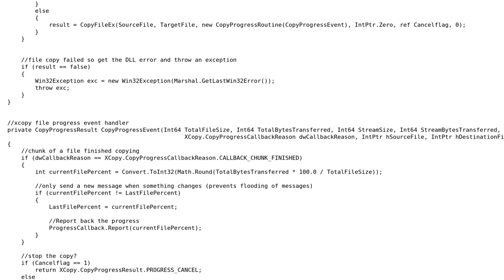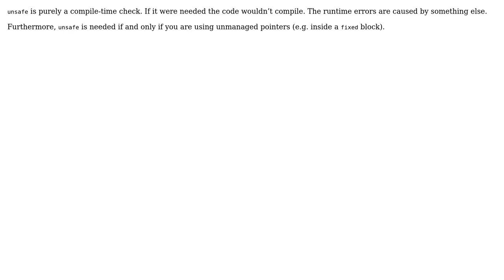Code Review: Is this "unsafe" declaration unnecessary?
With thanks & praise to God, and with thanks to the many people who have made this project possible! | Content (except music & images) licensed under CC BY-SA | Music | Images & others | With thanks to user Scott Chamberlain user Konrad Rudolph and the Stack Exchange Network Trademarks are property of their respective owners. You are responsible for your own actions.